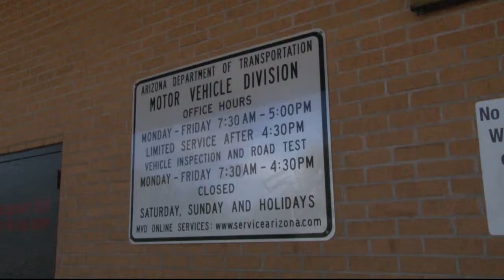Technology as a tool of protection | Cronkite News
Cronkite News reports on how the Arizona Department of Transportation is using facial recognition technology to protect Arizonans from becoming victims of identity theft.

Video by Blakely McHugh | Cronkite News